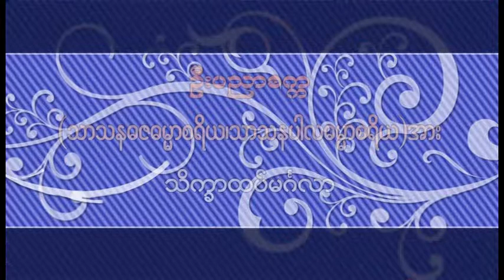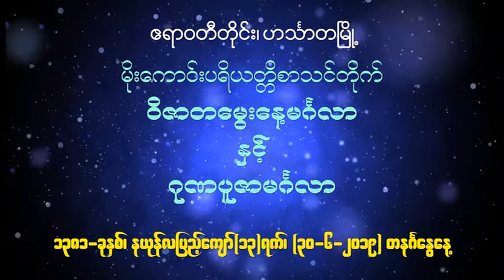၀ိဇာတ မွေးနေ့ မင်္ဂလာ ဂုဏပူဇာမင်္ဂလာ နှင့် သိက္ခာထပ်မင်္ဂလာ (၃)